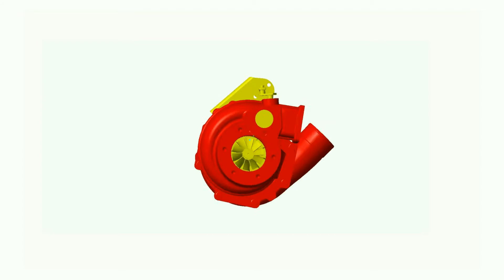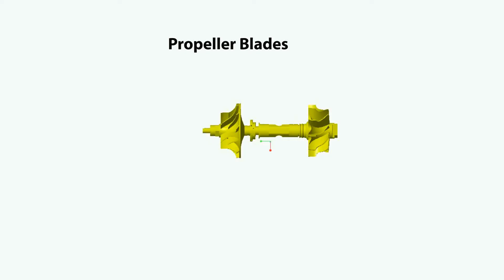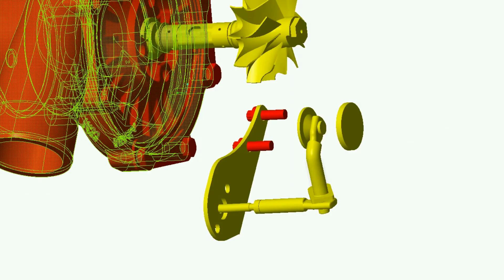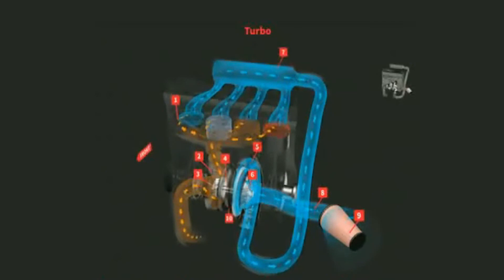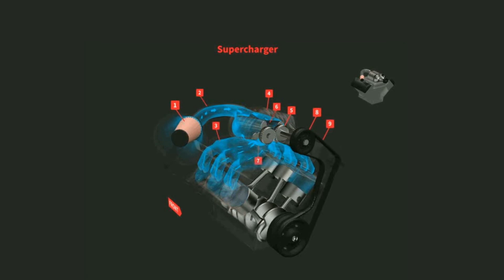Turbocharger Vs supercharger in Tamil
Animated Turbocharger Vs Supercharger
Keynotes:
1. Engine is run by fuel and air. We need to allow the more air to the engine cylinder.
2. Compressor should be installed. This is classified into two turbo & super.
3. The turbocharger's compressor draws in ambient air and compresses
4. it before it enters into the intake manifold at increased pressure.
5. This results in a greater mass of air entering the cylinders on each
6. intake stroke.
7. The power needed to spin the centrifugal compressor is
8. derived from the kinetic energy of the engine's exhaust gases.
9. Approx 20-25% Horse Power
10. A turbocharger may also be used to increase fuel efficiency .
11. This is achieved by recovering waste energy in the exhaust and feeding it back into the engine intake.
12. By using this otherwise wasted energy to increase the mass of air, it
13. becomes easier to ensure that all fuel is burned before being vented at the start of the exhaust stage.

Applications
15. Petrol-powered cars
16. Diesel-powered cars
17. Trucks
18. Aircraft. In High altitudes the pressure drops, so turbochargers helps to improve the efficiency.